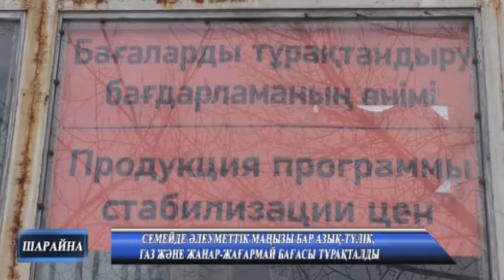Жаналықтар 14 01 2022